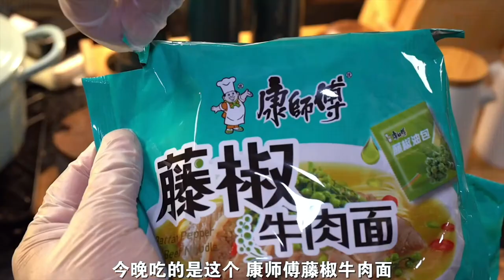Wow, it's so delicious to eat, I can't eat a bowl like this! 20